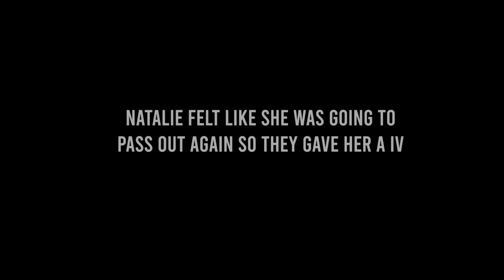Natalie passed out & rushed to the hospital! (I don’t want to lose her)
this video does not Violate￼ youtube community guidelines and brings awareness. no one was harmed in the making of this video